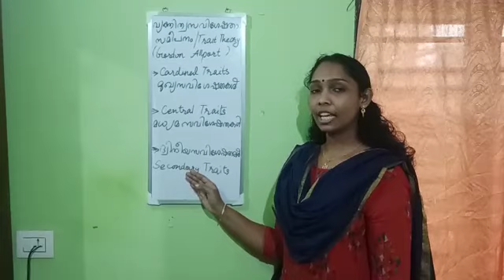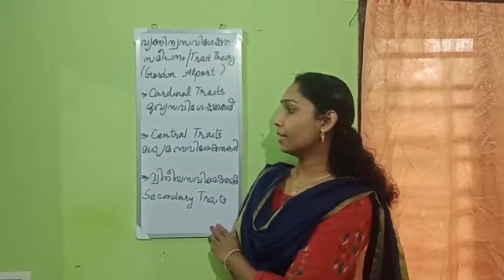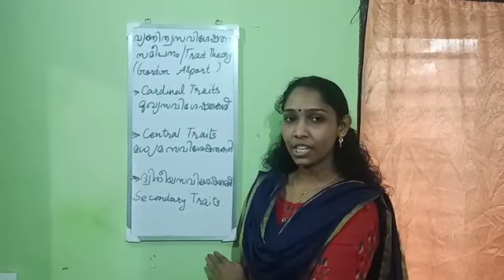Allport's Trait Theory(വ്യക്‌തിത്വ സവിശേഷത സമീപനം )Lp/Up/ktet#exam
This video content helps you to learn Trait Theory developed by Gordon Allport. It helps you identify and categorise people based on trait they possess